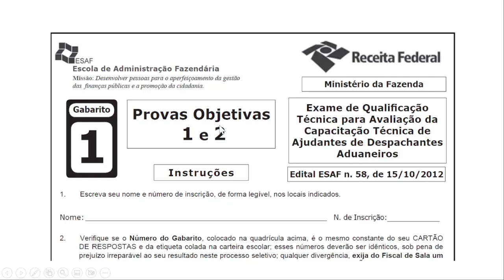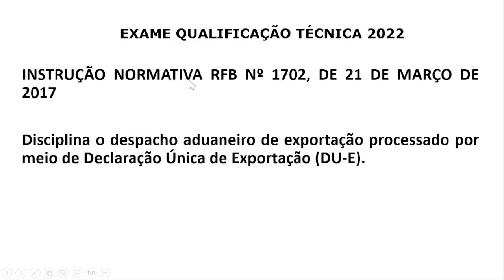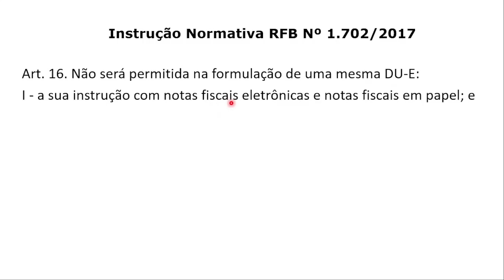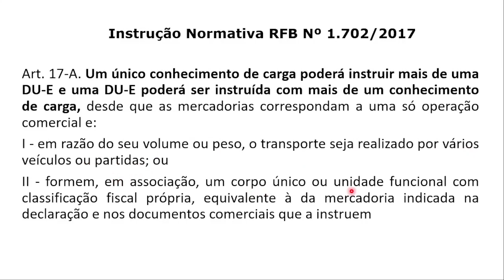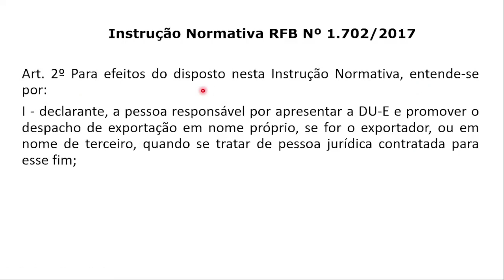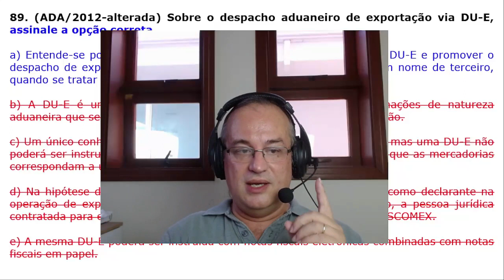PROVA ADA 2012 - Questão 89 - Despacho Aduaneiro de Exportação